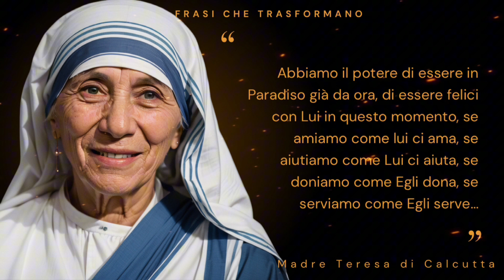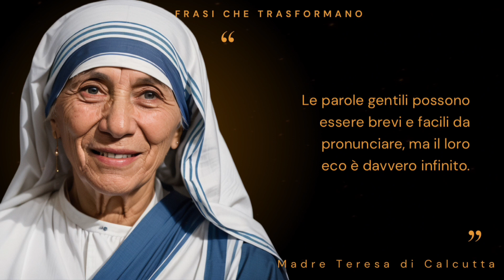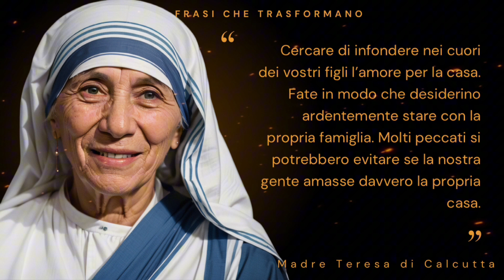Madre Teresa di Calcutta | Documentario COMPLETO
Esplora la straordinaria vita e l’eredità di Madre Teresa di Calcutta in questo documentario completo. Scopri il suo impatto umanitario, la dedizione al servizio e la sua ispiratrice storia di compassione e altruismo. Guarda ora per conoscere la vita di questa figura iconica del nostro tempo.